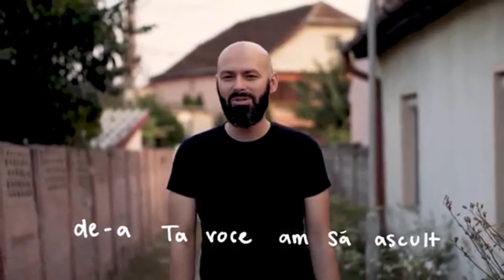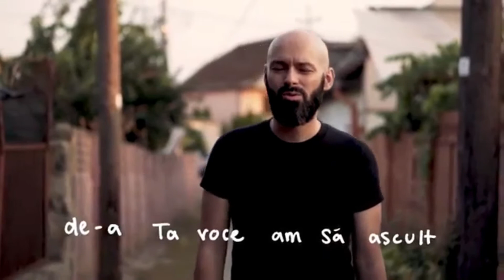RELU BAHNARU CORAM DEO, TRĂIND ÎN PREZENȚA SA 18 IUNIE 2021